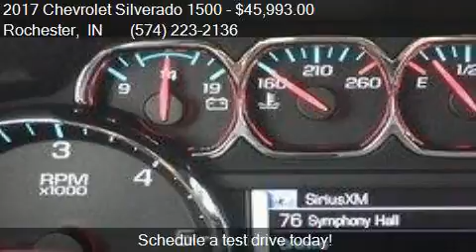2017 Chevrolet Silverado 1500 SILVERADO 1500 4WD for sale in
This 2017 Chevrolet Silverado 1500 SILVERADO 1500 4WD is for sale in Rochester, IN 46975 at Shepherds Chevrolet Buick.

Engine: 5.3L V8
Transmission: Automatic 6-Speed
Color: Graphite Metallic
Mileage: 0
Contact Shepherds Chevrolet Buick 1520 E 9th St Rochester, IN 46975 to test drive this 2017 Chevrolet Silverado 1500 SILVERADO 1500 4WD today.